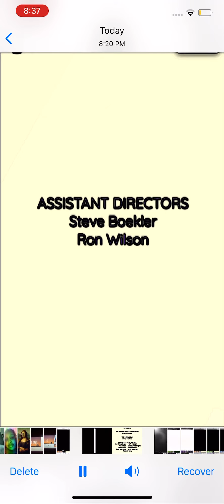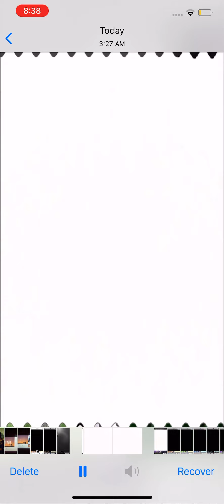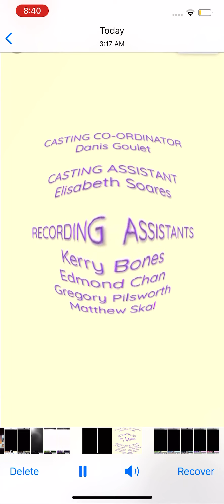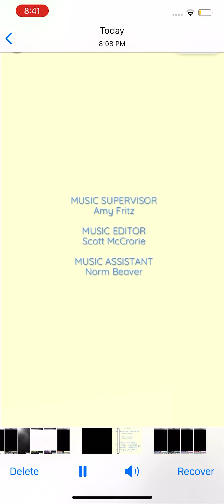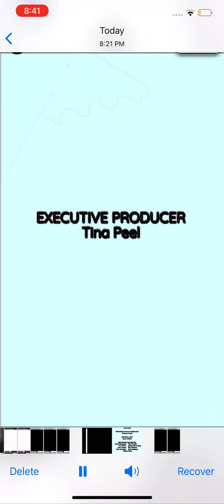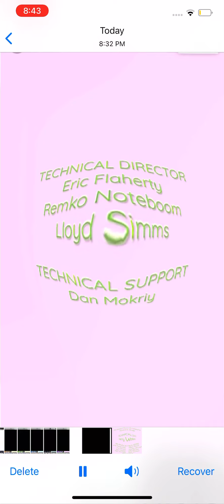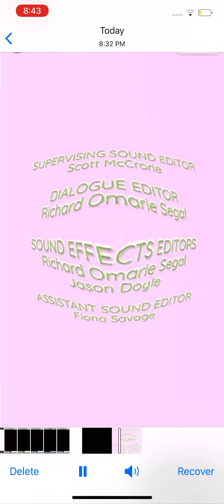Max and Ruby Ending Effects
🟠 Zoila Cabrera